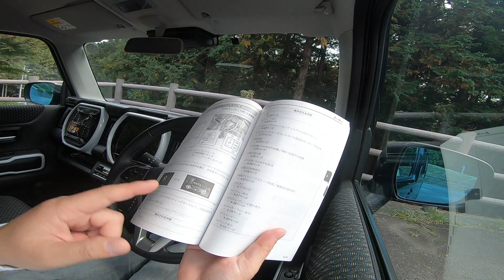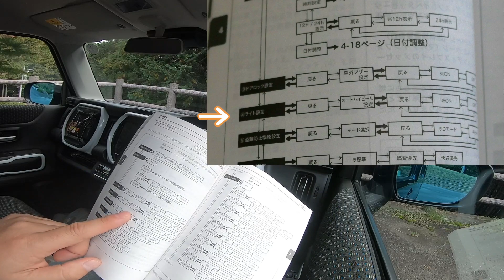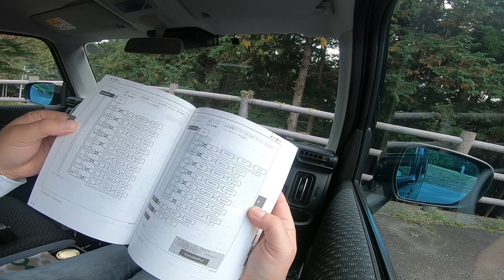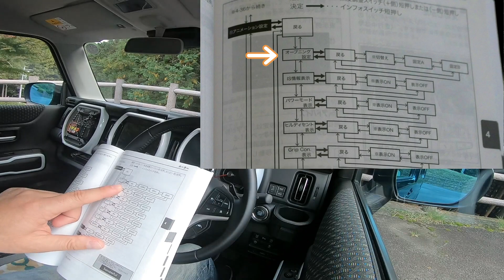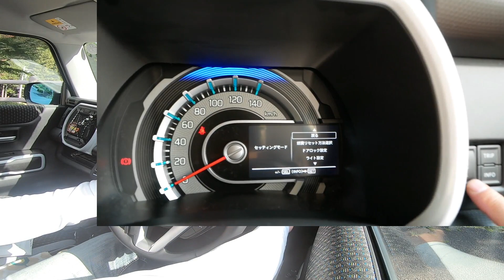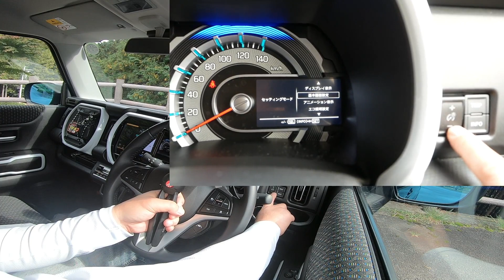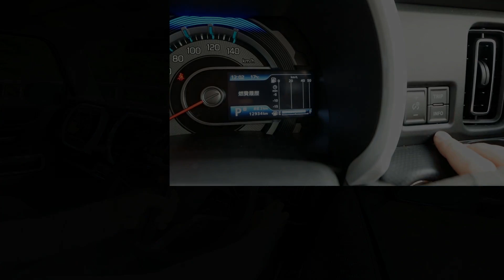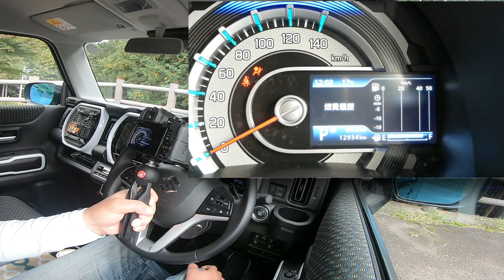【新型ハスラー】インフォメーションディスプレイを設定しよう！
‹目次的な›
0:00　オープニング
0:14　本日のお題
5:24　実際の設定
9:22　オートハイビーム及びエンディング

今回は、マルチインフォメーションディスプレイについて勉強してみました。

オートハイビームと、オープニングについては、再設定してみました。

みなさんも御自身に合った設定があれば変更してみてはいかがでしょうか？

それでは、次回の動画でお会いしましょう！

‹参考›
今回の動画（オープニングは別）では、
車載動画は、GoPRO HERO7 BLACK
拡大動画は、G8+OLYMPUS 12-40mm F2.8+マンフロット ミニ三脚PIXI
で撮影しました。
動画編集ソフトは、Filmora9です。

‹撮影機材›
カメラ
・Panasonic LUMIX G8
・Panasonic LUMIX G7
・Nikon D750
・GoPro HERO7 BLACK

フィルター
・プロソフトンＡ
・プロソフトンＢ

三脚
・TYCKA 三脚
・マンフロット　ミニ三脚

車中泊用
・ポータブル電源　Jackery240

キャンプ
・コールマン ツーリングドームＳＴ

‹参考にさせていただいた動画›
・今回はありません。